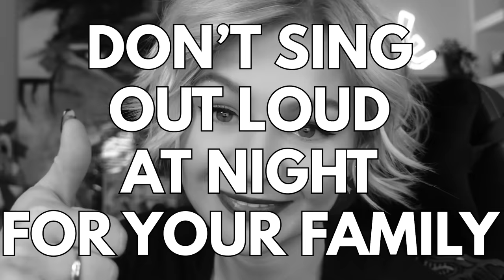The Most DISTURBING Animations On YouTube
These are always fun to watch, hope you had fun watching them too! Let me know what else you guys want to see in the comments below!
Appreciate you!